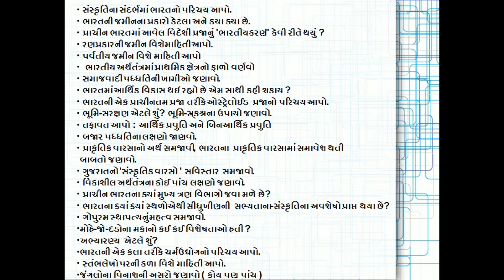Std 10th સામાજિક વિજ્ઞાન M.IMP